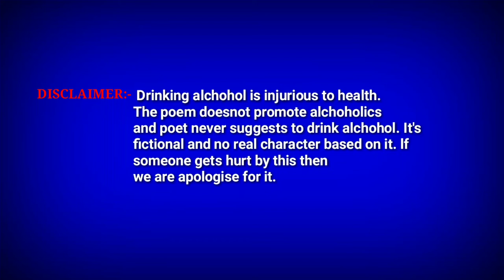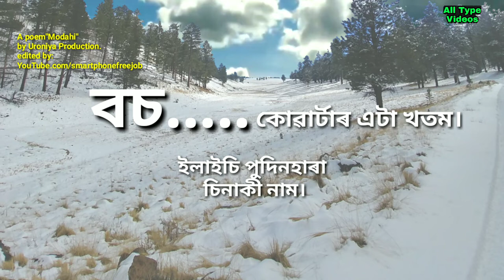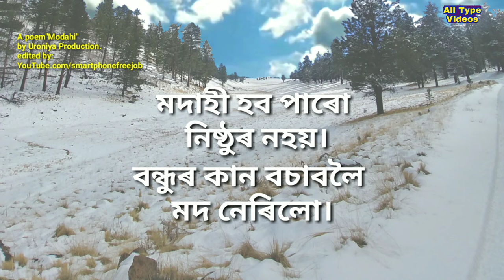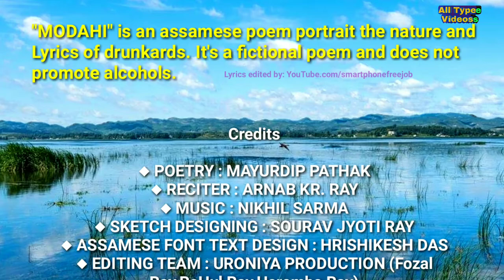A Poem | মদাহী | Modahi | Drunken | Assamese Poem | Assamase Poem Lyrics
A Poem | মদাহী | Modahi | Drunker | Assamese Poem | Assamase Poem Lyrics

In this video you'll see a Drunken poem in Assamase language.
"MODAHI" is an assamese poem portrait the nature and Lyrics of drunkards. It's a fictional poem and does not promote alcohols.

Credits

◆ POETRY : MAYURDIP PATHAK
◆ RECITER : ARNAB KR. RAY
◆ SKETCH DESIGNING : SOURAV JYOTI RAY
◆ ASSAMESE FONT TEXT DESIGN : HRISHIKESH DAS
◆ EDITING TEAM : URONIYA PRODUCTION (Fozal Ray,RaHul Ray,Herambo Ray)

 We will surely respond to it. Thanks.